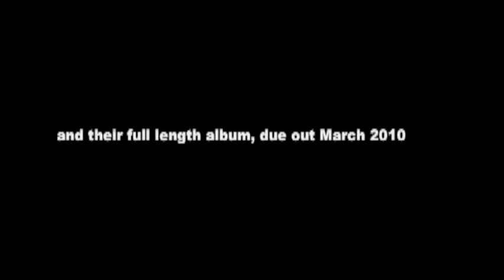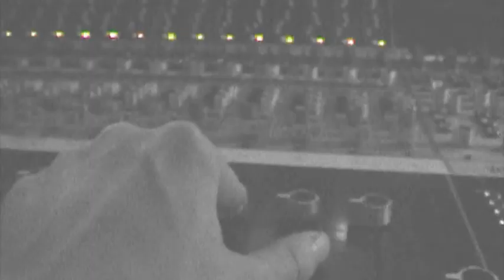The Spades in conversation, talk about new album Subatomic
Pirate Radio records has compiled three seperate interviews to create this sneak peek at who was involved and how the making of the upcoming album "Subatomic" came to be.  Interviews with The Spades singer James McKenty, Producer Gord Sinclair, and mixing engineer Gordie Johnson.

Subatomic will be released on CD and Vinyl through Pirate Radio Records March 23rd 2010.